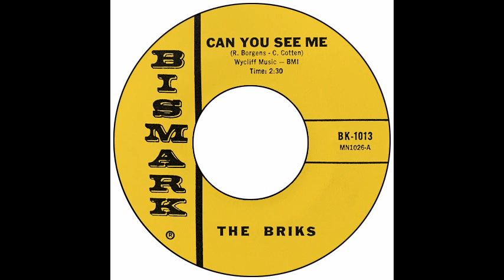Briks - Can You See Me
Bismark 1013 - Denton TX USA 1966. Awesome folky flip to the "Foolish Baby" side . I posted their incredible "I'm Losing"(*) here before, that was recorded prior to this and not released at the time. They also have a bunch of unissued cuts on the "Texas Punk" series from the 80's.

Cecil Cotten, Mike Meroney, Richard Borgens, Lee Hardesty, Steve Martin, Reggie Lang